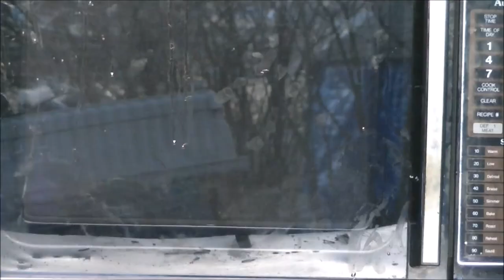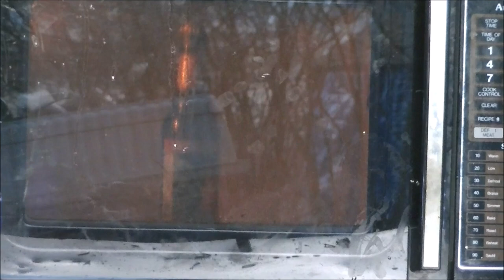Glass Beer Bottle EXPLODES In The Microwave In Slow Motion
Slow Motion Episode #4: Bottle Of Beer

Happy Halloween! It's a new slow motion episode of Microwave Me. It's a HD re-edit of the beer bottle episode I did for St. Patrick's Day in March 2013, hard to believe that was almost seven years ago. Here I cut away a lot of the filler and added a slow motion explosion. Overall, this one is probably my shortest that I've done. There's little to say about this except beer bottle go boom. I'll be doing more slow motion microwaving re-edits and eventually I'll be showing cool new things microwaved. But for now watch a beer bottle explode in the microwave, next one will be an HD re-edit of the one of me microwaving silly string. It's gonna be awhile before we get to the flare-up ones, although maybe the spray paint can or possibly even the cell phone flare up is interesting, I know you want more so I'm going to hold off until we get to the good flare up ones.